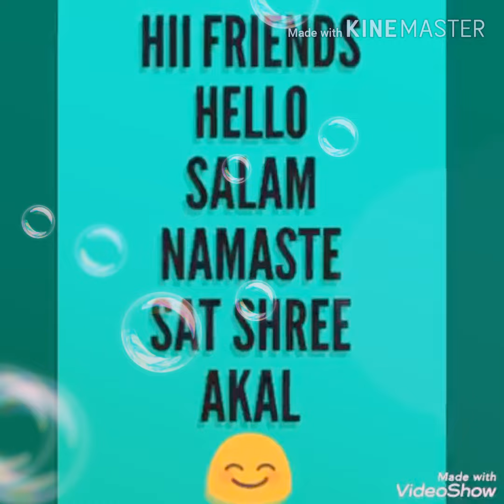कपालभाति प्राणायाम के फायदे IIहिंदीII Benefits of (Kapalbhati Pranayama)!!!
Sonashiv Yoga

Follow me on Face book.& Instagram..!!!

Thanks & Namstey❣